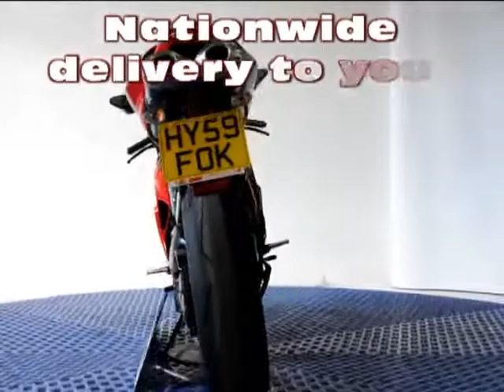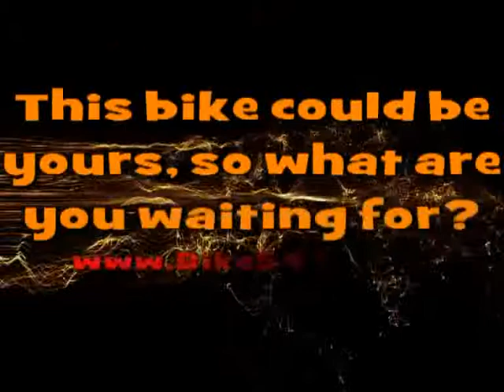Ducati 1198 S 1198cc S For sale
2009 (59) Ducati 1198 S with ONLY 5481 miles, Comes with Owners Manual and Service book. The Ducati 1198S makes use of higher-spec components including wheels, Ohlin's suspension, Ducati Traction Control (DTC) and Ducati Data Acquisition (DDA).UK Bike HPI checked.